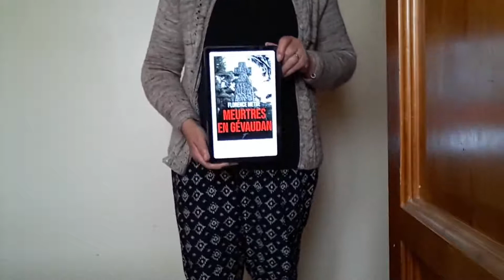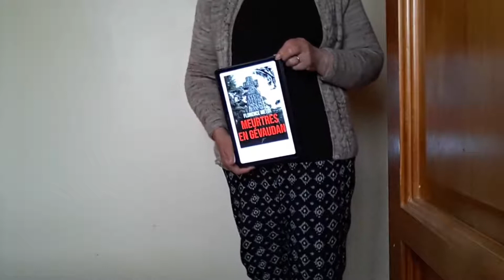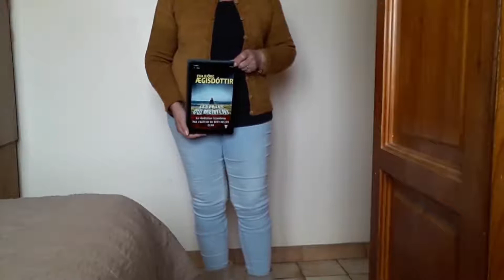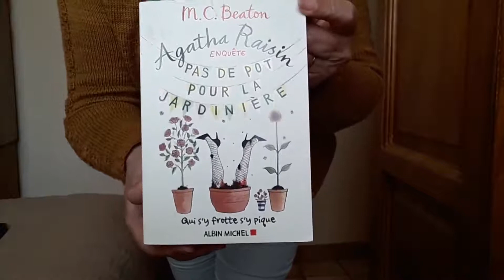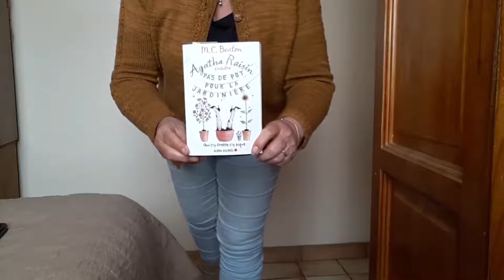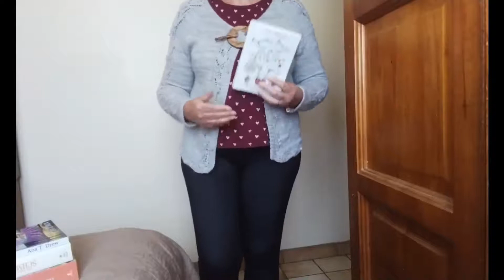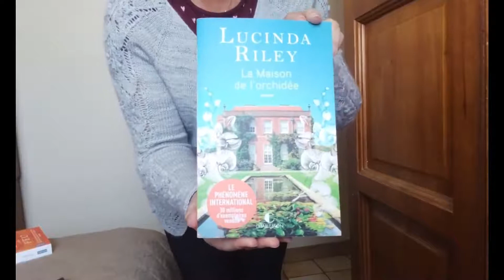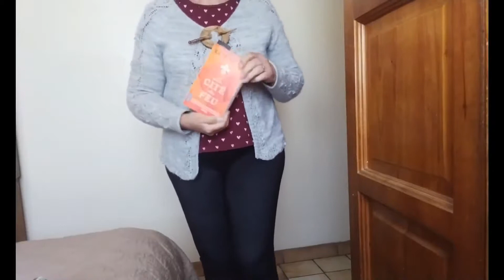Vlog lecture # 12 - 3 livres terminés - 1 lecture commune en cours - achats